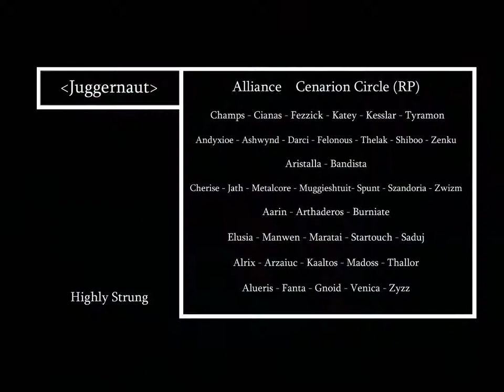Juggernaut vs. Patchwerk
This is from Vanilla World of Warcraft, in the Naxxramas 40 man raid, on the RP realm "Cenarion Circle".

I was on Main-Tank healing duty, which is why I didn't need to cancel many spells.  The Off-Tank healers had to pay a lot more attention given the spikiness of the damage they were healing, but the Main-Tank took very consistent damage, which allowed for pretty mindless heal spamming.